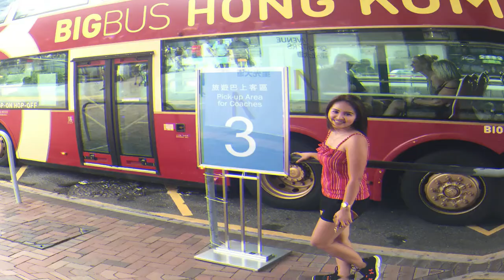Top 10 Most Used Background Music on Youtube (Non-Copyrighted)